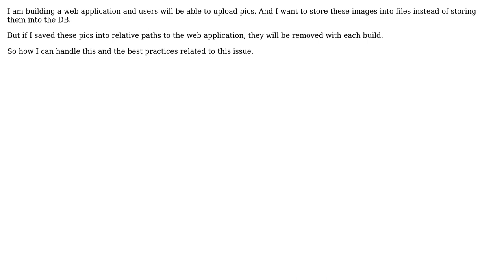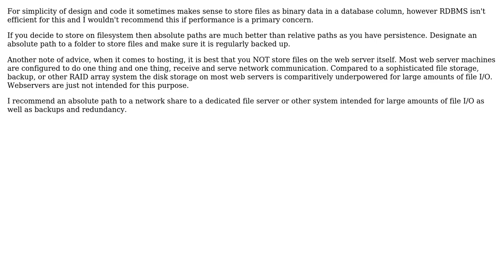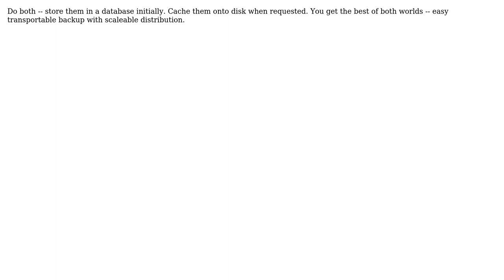How to save images into files in a web application and avoid removing them with every build?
Software Engineering: How to save images into files in a web application and avoid removing them with every build?

With thanks & praise to God, and with thanks to the many people who have made this project possible! | Content (except music & images) licensed under CC BY-SA | Music | Images & others | With thanks to user zthu user Wyatt Barnett user Nicholas Smith user Mohamed Ramadan user maple_shaft user B? and the Stack Exchange Network Trademarks are property of their respective owners. You are responsible for your own actions.